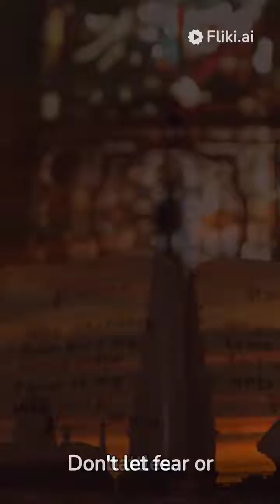PSALM 35 | Most Powerful Prayer To Let God Fight Your Battles For You (Christian Motivation)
In this video, we delve into the timeless wisdom found in Psalm 35, a powerful prayer that invokes the divine strength and guidance needed to overcome life's challenges. If you're seeking Christian motivation and the reassurance that God is your ultimate defender, this video is for you.

In this detailed video, we'll explore the profound significance of Psalm 35, its historical context, and how to effectively incorporate it into your daily prayer life. We'll also discuss the personal experiences and testimonies of individuals who have witnessed God's miraculous intervention through the recitation of this prayer.

**Timestamps:**

00:00 - Introduction
In this section, we introduce the video's topic, emphasizing the importance of seeking God's help in times of adversity and the inspiration Psalm 35 offers.

03:12 - Historical Background
To truly appreciate the depth of Psalm 35, we will delve into its historical context. We'll discuss who wrote it, why it was written, and the significance of its placement in the Book of Psalms.

06:45 - The Power of Prayer
We'll explore the transformative power of prayer and how it can be a source of strength, hope, and resilience in the face of life's battles.

09:32 - Psalm 35: A Closer Look
In this section, we'll examine Psalm 35 verse by verse, uncovering the rich meaning behind each line. We'll provide insights into how these verses can be applied to your own life and struggles.

15:40 - Personal Testimonies
We'll share real-life stories from individuals who have experienced the miraculous impact of Psalm 35 in their lives. These personal testimonies serve as a testament to the prayer's potency.

20:17 - How to Incorporate Psalm 35 Into Your Prayer Life
We offer practical tips and guidance on how to integrate Psalm 35 into your daily prayer routine. Whether you're new to prayer or a seasoned believer, these insights will help you harness the prayer's full potential.

25:56 - Concluding Thoughts
In the final segment, we wrap up the video by summarizing the key takeaways and the importance of trusting in God to fight your battles for you.

28:10 - Call to Action
We encourage you to leave your thoughts, experiences, or questions in the comments section. We love hearing from our viewers and would be happy to provide guidance and support.

30:00 - Subscribe and Stay Connected
We regularly post content that will help you on your Christian journey.

Thank you for joining us in exploring the incredible power of Psalm 35 and discovering how it can be a source of motivation and strength in your life. May this video serve as a source of inspiration and encouragement as you let God fight your battles for you.